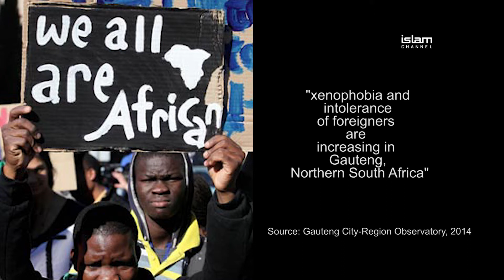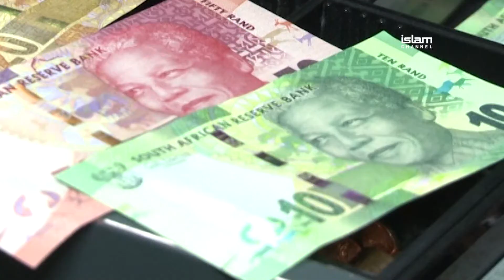The Report- 02/03/12017- Xenophobia in the Rainbow Nation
The return of xenophobic  attacks have entered its fourth week in South African urban cities raising fears that on the stability of the rainbow nation.  Anti immigrant fervour amongst some south African nationals has been linked to the country's fledgling economy and high unemployment. Our African Affairs Editor has more.